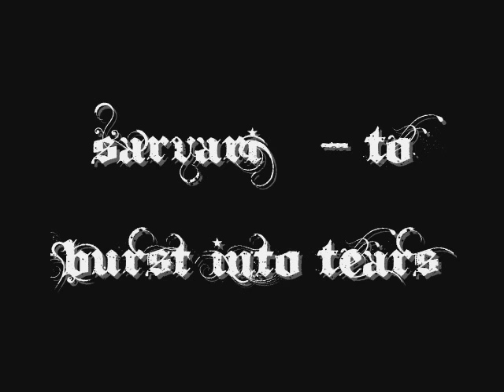Sarvari - To Burst Into Tears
Band : Sarvari
Album : Arcadian Nightly Mysteries (2007)

p.s.: All photos from this video were taken by me, in the majesty forest near my house one winter morning at 14/12/2011.